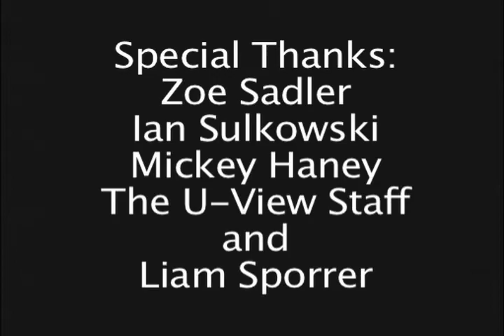Point Park University Yearend Update '11